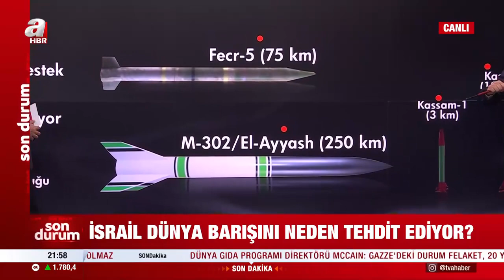İsrail'in kara saldırısı için planı ne? İlker Güçlü değerlendirdi | A Haber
Canan Barlas ve Cemil Barlas moderatörlüğünde A Haber ekranında yayınlanan 'Canan Barlas ile Gündem' programında konuklar , gazeteci Abdurrahman Şimşek, gazeteci Kurtuluş Tayiz, gazeteci Nazif Karaman, Filisitinli gazeteci Muhammed Abu Takiya, uluslararası hukuk uzmanı Selami Kuran ile "İsrail'in kara saldırısı an meselesi mi?", "Gazze'de neler oluyor?" sorularına yanıt arandı.